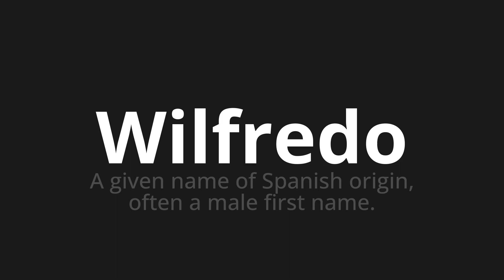How to pronounce Wilfredo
Master the Pronunciation of 'Wilfredo Which Means Wilfredo' - which means : A Given Name of Spanish Origin, offend Male First Name. 📝 with @PronunciationSpanish 🎓🗣️ - [Your Guide to Spanish]

Learn to pronounce 'Wilfredo' perfectly in Spanish with our easy and engaging tutorial by @PronunciationSpanish! 📖📽️ In this comprehensive video, we provide you with native speaker examples 🗣️👂 and phonetic breakdowns 🎵 to ensure you get the pronunciation just right.

How to say Wilfredo in Spanish